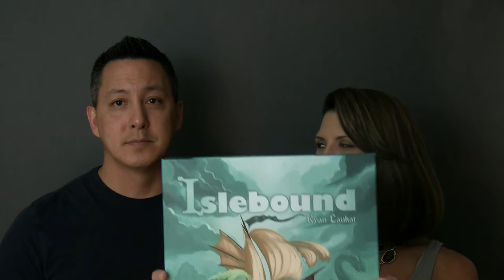Islebound Playthrough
2-player game of Islebound. Enjoy!